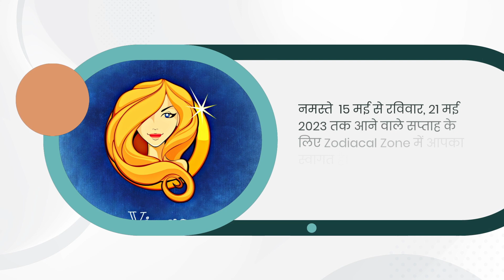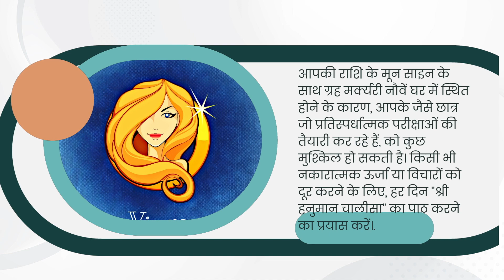Virgo Horoscope 15-21 May 2023 | आपका हफ्तेवारी का राशिफल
नमस्ते कन्या! इस हफ्ते के लिए आपके राशि फल में क्या है? जाने राशि चक्र क्षेत्र के इस वीडियो में। आपके स्वास्थ्य, वित्त, करियर और निजी जीवन के बारे में जानकारी पाएं।